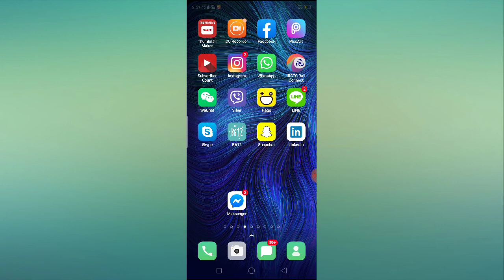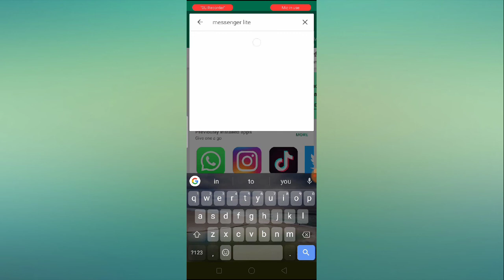How to Delete Messenger Messages on Both Sides